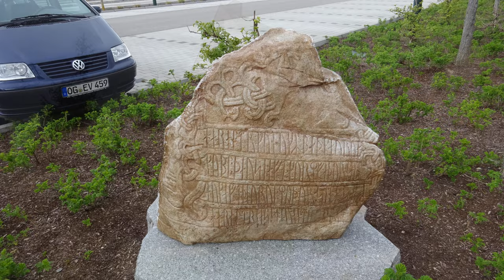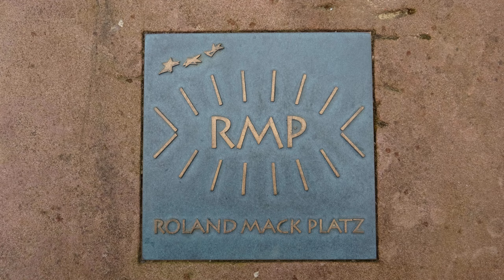Unterwegs mit Nic FR Krønasår, Europa Park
Опять "случайно" попал в Европа-Парк :)
По понятным причинам(но не всем ...) всё закрыто, поэтому предлагаю только виды снаружи.